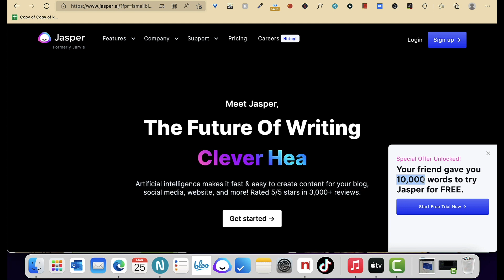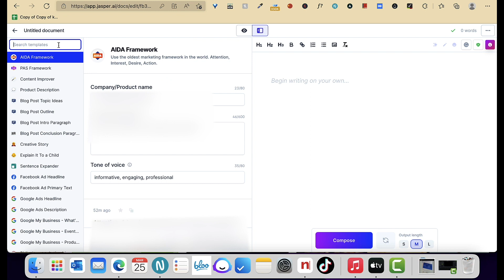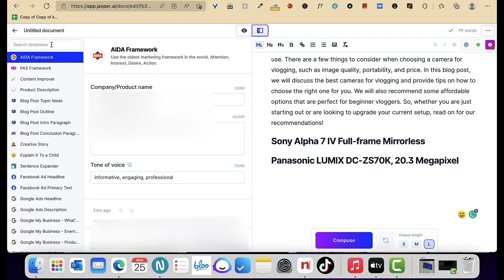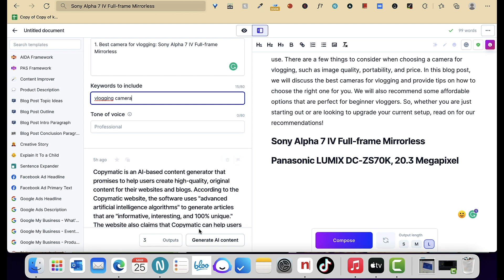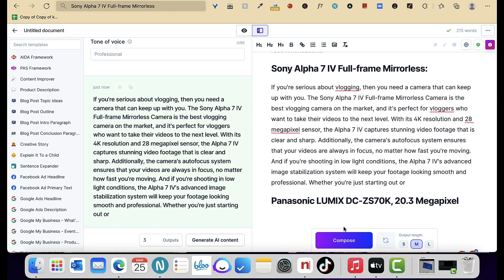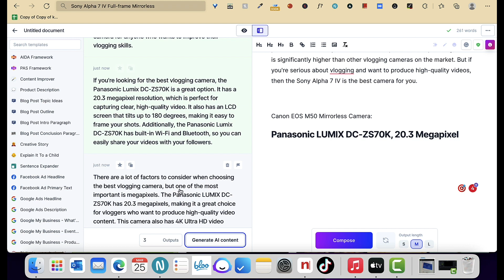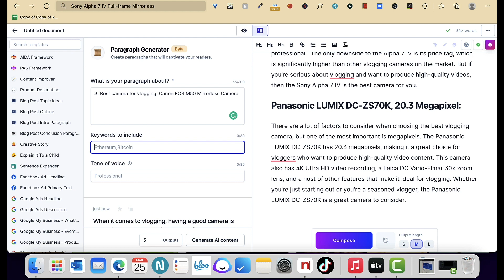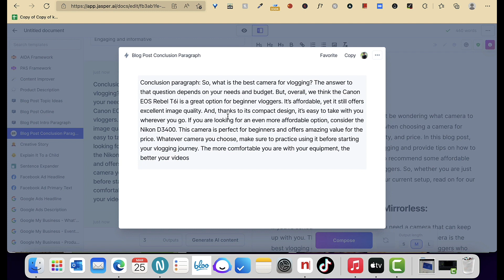Write Commercial Article With Japer AI In Just 8 Minutes | Step by Step AI Content Writing Guide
What if you could create a complete SEO article in seconds? With AI content generator, that's exactly what you can do.

💥💥 Best Blogging Resources i Personally Recommed 💥💥

Cheers
IsmailBlogger